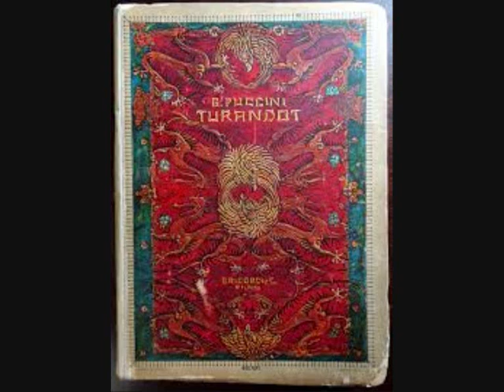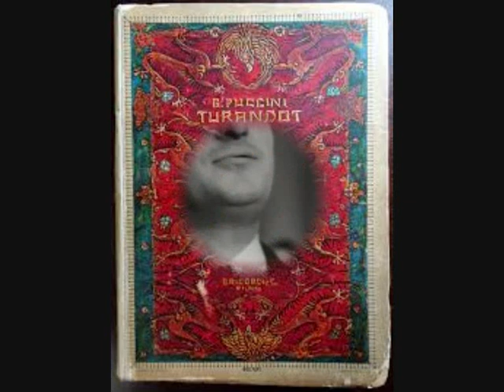JAN PEERCE SINGS NESSUN DORMA giacomo puccini 1944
Jan Peerce (born Yehoshua Pinkhes Perelmuth;[1] June 3, 1904 – December 15, 1984) was an American operatic tenor. Peerce was an accomplished performer on the operatic and Broadway concert stages, in solo recitals, and as a recording artist. He is the father of film director Larry Peerce.